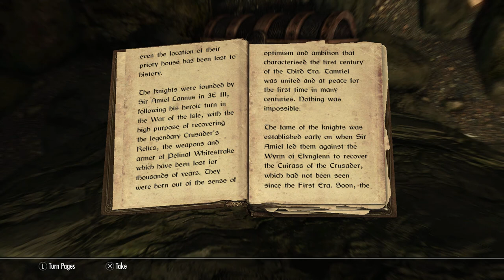Walking With Giants: An In-Depth Analysis | Skyrim Lore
The giants of Skyrim are fascinating beings. But how do the people of Skyrim view the giants? How do the giants survive in the dangerous and unforgiving world of Skyrim? This is the first video in a series I will be doing on the creatures of Skyrim. Enjoy!